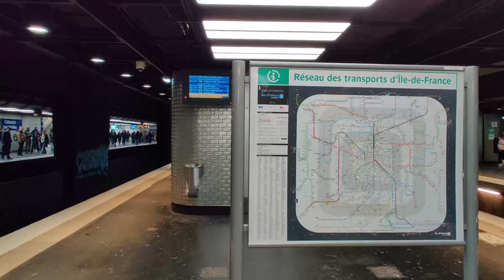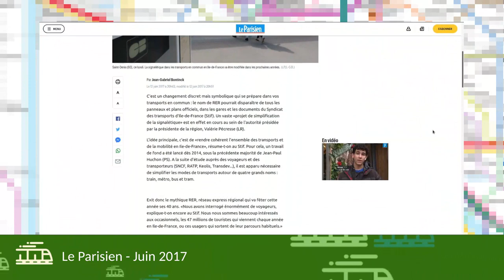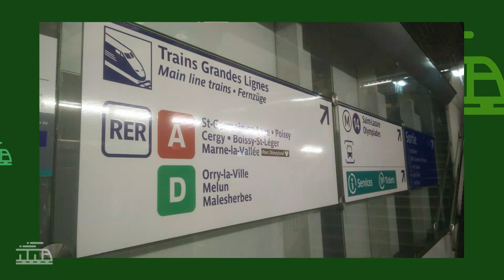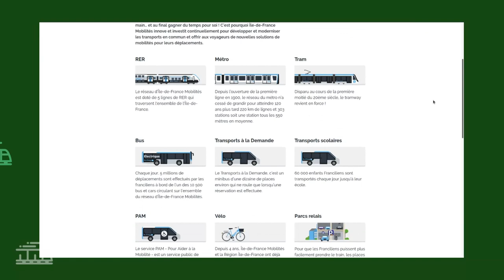Le logo des RER (et autres lignes d'IdF) changent !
Régulièrement, un nouveau plan régional des transports sort. Mais dans celui de 2020, un changement de taille a lieu : L'ensemble des indices de lignes ont été modifiés !